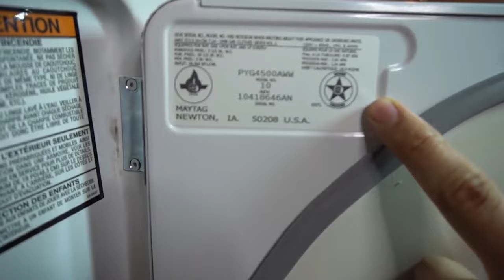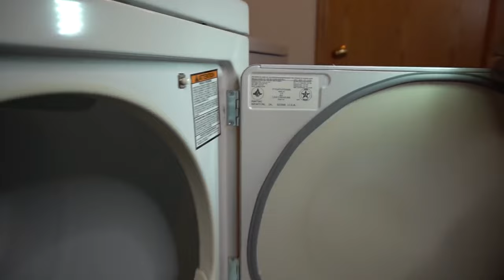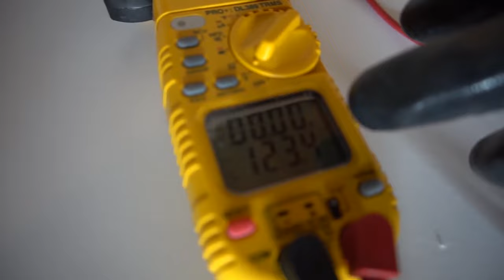La secadora no calienta y la solución más común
Tu secadora no calienta o no enciende en absoluto? En este video, uso mi secadora Maytag Performa como ejemplo para mostrarte los problemas más comunes que puedes tener con una secadora. También repaso muchos conceptos básicos de la secadora y consejos para la solución de problemas.

📝 Piezas de secadora:
Long Thermal Fuse: